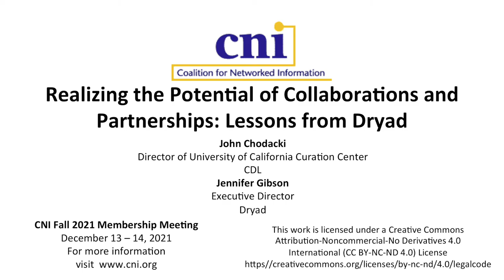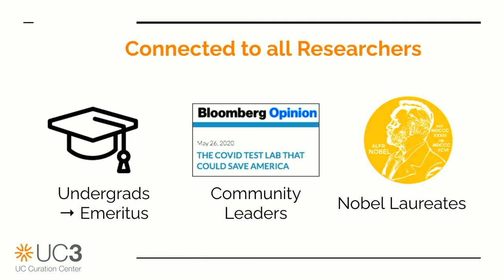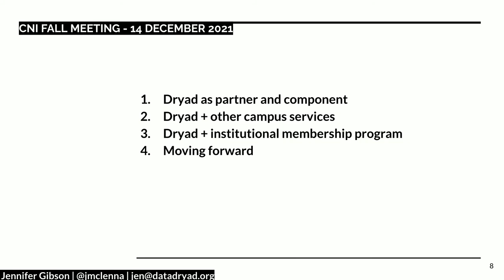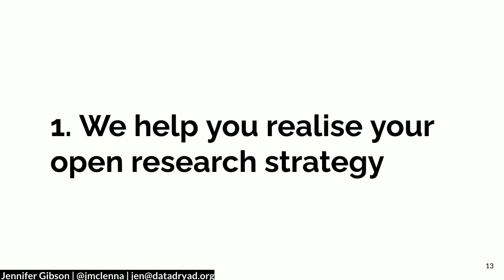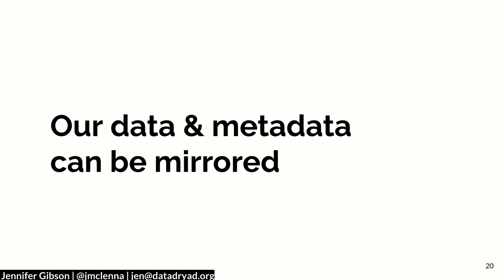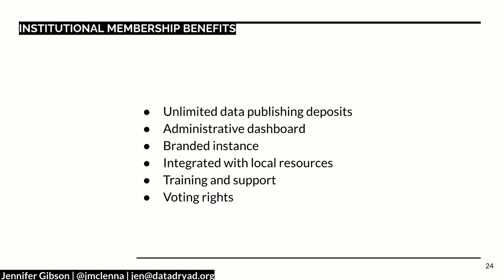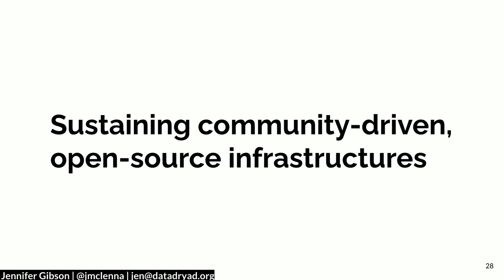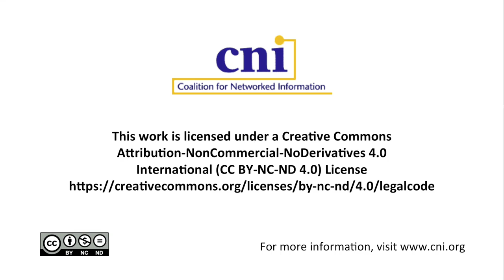Realizing the Potential of Collaborations and Partnerships: Lessons from Dryad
Jennifer Gibson, Dryad
John Chodacki, California Digital Library

In 2018, Dryad shifted its focus to build up a large community of support across institutions, publishers, funders, and researchers. An initial workshop was held to understand community values adjacent to the winter 2018 Coalition for Networked Information meeting. Knowing that this could not be done in silo, Dryad partnered with the California Digital Library, Zenodo (based at CERN), and the Open Knowledge Foundation, and built up a global Scientific Advisory Committee. With over 50 institutional members from across the world now, there are considerable lessons to be shared around what it means to be community-led and how success relies on leveraging partnership strengths to make a larger impact. In this briefing, Dryad leadership will outline the hurdles, success, and lessons learned over the last few years (including from supporting COVID researchers) and give ample time for discussion around priorities going forward to best support institutional values in research data publishing.